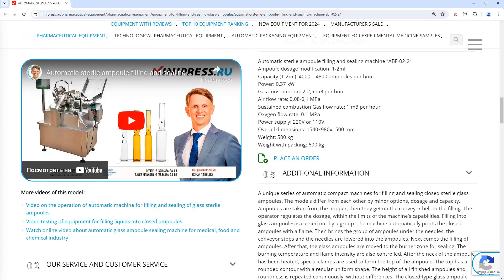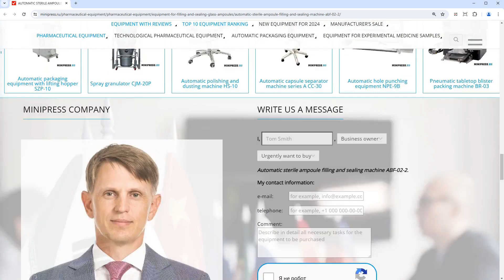Minipress.ru Automatic sterile ampoule filling and sealing machine ABF-02-2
The MINIPRESS company.RU has extensive experience working with various BLISTER MACHINES.    We know how to pack gelatin capsules, tablets, syringes, toothbrushes, glass ampoules, honey, butter and cream into blisters.  Blistering, blister machines, blister equipment, the production of PVC and aluminum foil blisters is the main area of our activity.

Europe
Skype: RomanTsibulsky